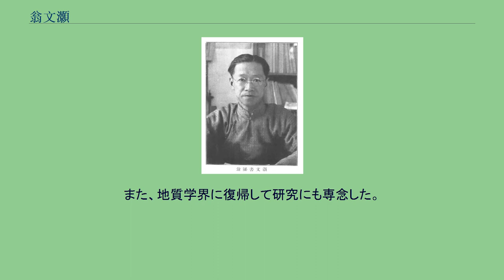翁文灝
翁 文灝（おう ぶんこう）は、中華民国、中華人民共和国の地質学者・政治家。
国際的にも優れた地質学者であり、また、国民政府で初代行政院長（憲政史上初の首相）を務めた。
字は詠霓、永年。
号は君達。
なお堂弟（父方の従弟）の翁文波も地質学者・物理学者として著名である。
祖父の翁歩雲は清朝の内閣中書を務めた人物である。
翁文灝は、1902年、13歳で秀才となり、1906年（光緒32年）に上海の震旦学院でフランス語・数学等を習得する。
1908年（光緒34年）、ヨーロッパに留学し、ベルギーのルーヴェン・カトリック大学に入学して、地質学（特に岩石学）を専攻した。
1912年（民国元年）、中国史上初の地質学博士となった。
帰国後は北京政府で地質学の専門家として各職を歴任し、1921年（民国10年）、丁文江の後任として農商部地質調査所長に就任した。
その翌年には、中国地質学会副会長に就任している。
1924年（民国13年）、北京大学・清華大学で教授となった。
その後も、国内各地で実地調査を進め、地質学・鉱物学・地震学・地理学等の様々な分野において多くの論文・著作を発表した。
1934年（民国23年）には中国地理学会の初代会長に選出された。
さらに、国際地質学会でも副会長を務めたほか、海外の大学からさまざまな栄誉を受賞している。
1932年（民国21年）、蔣介石の招聘を受けた翁文灝は、蔣のために国内鉱物資源分布等について教授する。
翁の才識に賛嘆した蔣は、1935年（民国24年）12月、翁を行政院秘書長に起用した。
さらに、翁は国際的な交友関係を生かして、欧州各国の経済界首脳と様々な交渉を担当している。
日中戦争（抗日戦争）期には、翁文灝は国民政府経済部部長に任じられ、さらに資源委員会主任委員、工鉱調整処処長、戦時生産局局長などの実業部門主管を歴任した。
翁率いる資源委員会の専門家たちは、中国国内の生産や資源配分等の後方支援で大いに活躍している。
1938年に翁は中国国民党に加入し、1945年（民国34年）5月、翁文灝は中国国民党の中央執行委員に選出された。
さらに行政院副院長にも任命されている。
日中戦争終結後の1946年（民国35年）6月に中国石油公司が設立されると、翁文灝が董事長兼総経理に就任した。
1948年（民国37年）5月、蔣介石が総統に選出されると、翁が行政院長に昇格した。
なお翁は、中華民国憲法施行（「行憲」）後としては、初代の行政院長である。
翁文灝は国共内戦下での経済混乱の収拾に努力した。
しかしその規模は、もはや翁にも如何ともし難い水準にあった。
金円券発行などの様々な施策も空しく、同年11月、混乱収拾を成し得なかった責任を取り、翁は行政院院長を辞任した。
同年12月、翁は中国共産党から国民政府における43人の戦犯の1人として指名されている。
1949年（民国38年）2月、翁は代理総統李宗仁により総統府秘書長に再起用された。
しかし、政務への意欲はもはや無かった。
国民党敗北直前の同年10月、翁文灝はフランスへ去り、後にアメリカへ向かった。
しかし1950年冬、毛沢東・周恩来の招聘を受けて、翌年3月に帰国している。
帰国後は戦犯として罪を問われることもなく、国民政府時代と同様に専門家として優遇された。
中国国民党革命委員会（民革）中央常務委員、第2期から第4期の中国人民政治協商会議全国委員会委員等を歴任している。
また、地質学界に復帰して研究にも専念した。
1971年1月27日、北京で病没。
享年83（満81歳）。
他多数。